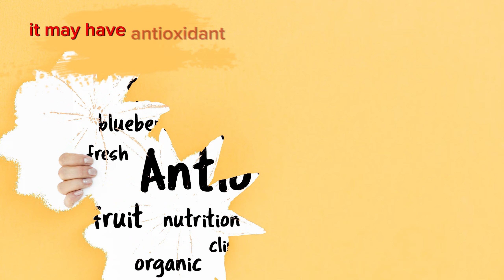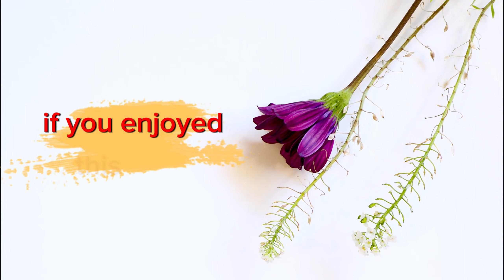Unlocking the Health Secrets of Star Anise: 5 Surprising Benefits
Star anise is a star-shaped spice that has a sweet and aromatic flavor. It is widely used in Asian cuisine, especially in Chinese, Indian, and Vietnamese dishes. But did you know that star anise also has many health benefits? In this video, we will explore some of the amazing benefits of star anise for your body and mind.